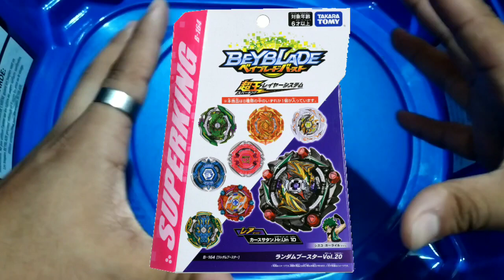BeyNotícias Express 2.0 Mas Piezas Vol 20 y Wakiya Presidente???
Siempre me pasa cuando subo un vídeo de noticias al poco tiempo se libera mas información pero bueno aquí esta un poco de lo que se libero ;)

Yueh_112

Nuevo grupo
BEYBLADE BBWA-MX